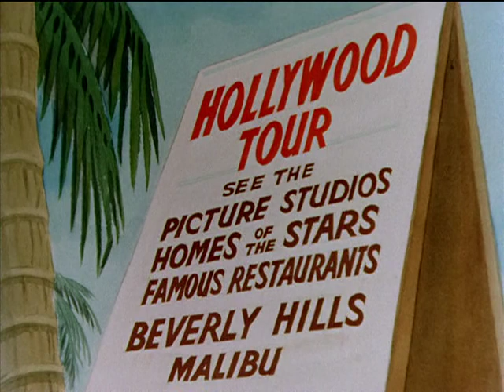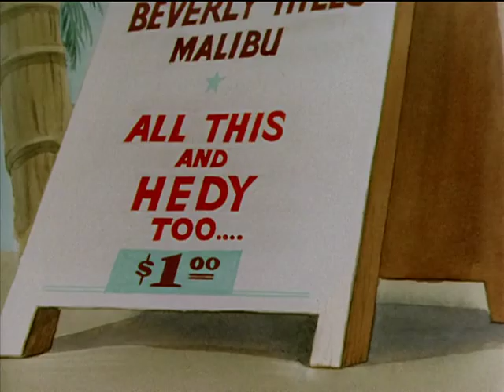Three Stooges A Hollywood Detour(❤️Subscribe..🙏)